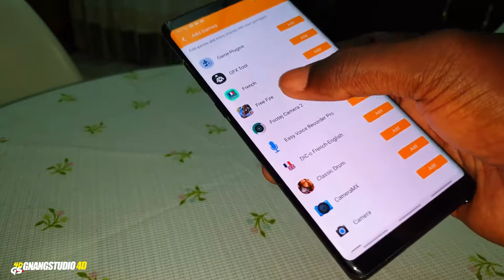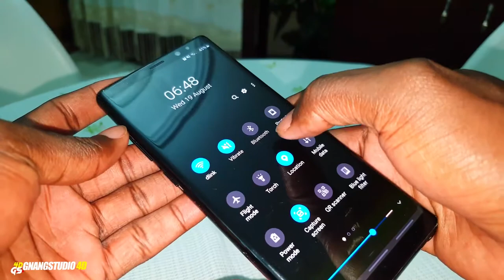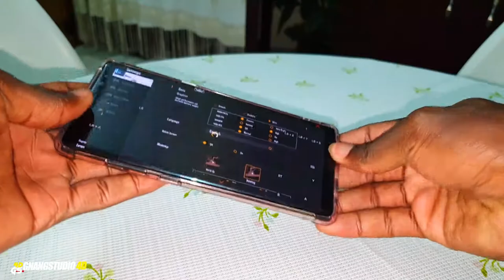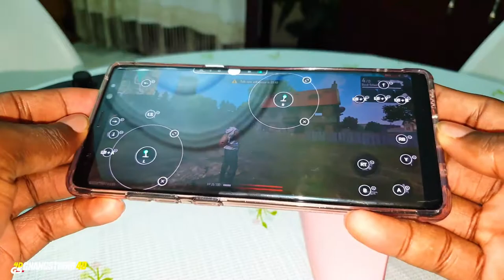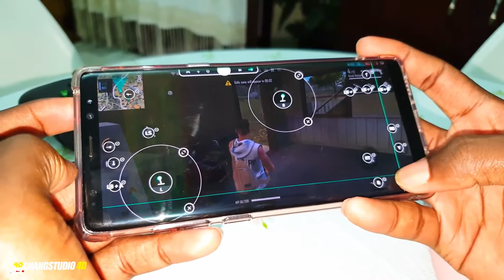How to play Free Fire on Samsung Galaxy Note 8 With Xbox Wireless Controller